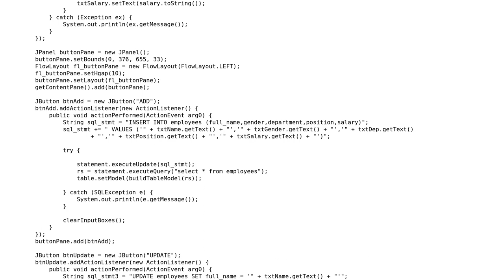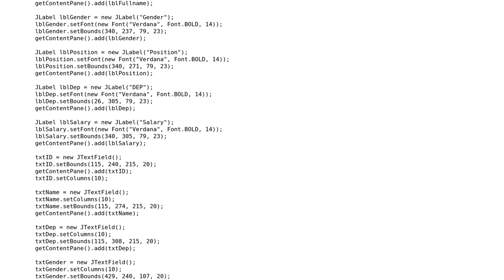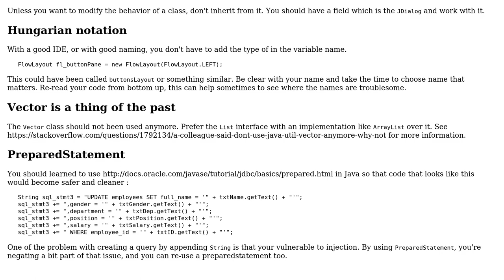Code Review: JTable for employees in SQL table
With thanks & praise to God, and with thanks to the many people who have made this project possible! | Content (except music & images) licensed under CC BY-SA | Music | Images & others | With thanks to user Marc-Andre user Em Aslam and the Stack Exchange Network Trademarks are property of their respective owners. You are responsible for your own actions.